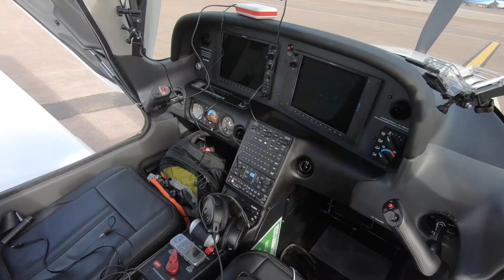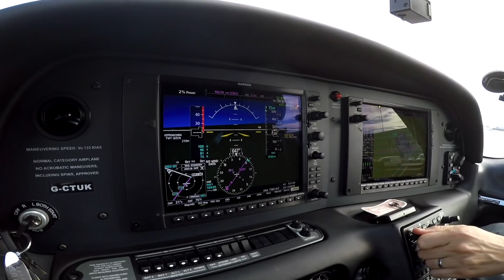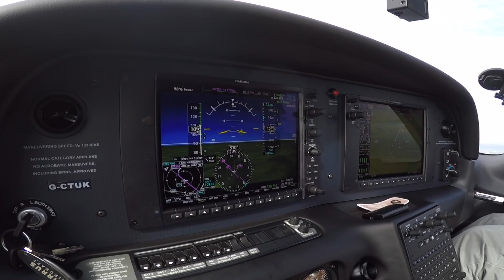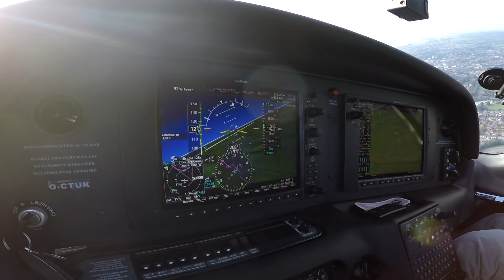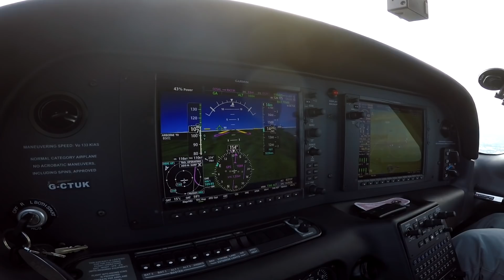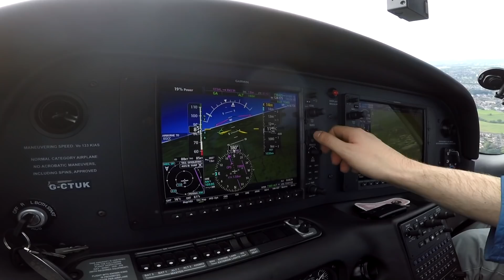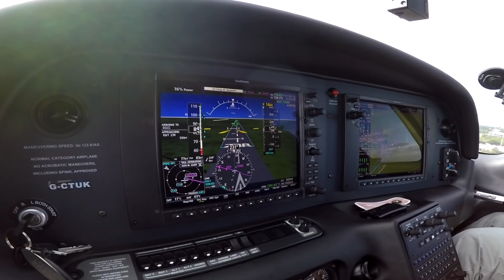Flying A Full Visual Circuit At Manchester International EGCC | ATC Audio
To be able to produce the Manchester Airport series there was a lot of effort which went in behind the scenes and I am extremely thankful for the help from the team. For us to capture all the footage needed for the series we had to fly a full visual circuit from stand 65 in the Cirrus SR20 which gave the opportunity for the camera crew to position themselves around the airfield and capture the footage of the Cirrus.

- Thank You To The Team - Philippe Polman, Wayne Holmes, David Woodward and James Oates

Want Philippe to instruct you??? Visit - Polman.co.uk

- Equipment -

3 x GoPro Hero 3 + Black Edition
2 x GoPro Hero 4 Black Edition
1 x GoPro Hero 6
1 x GoPro Hero 7
2 x Canon 6D Mkii w/ 24-105 F4 L lens & a lot more lenses
1 x Sony AX412 Digital Voice Recorder